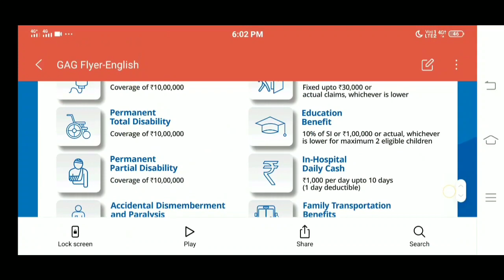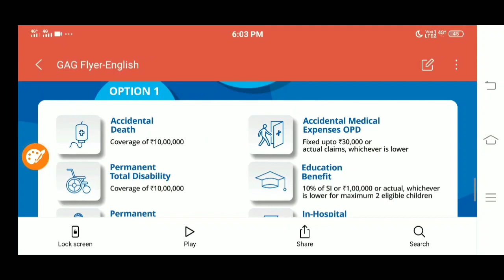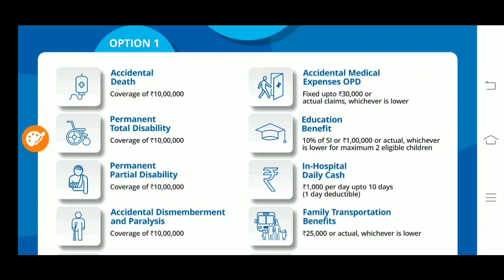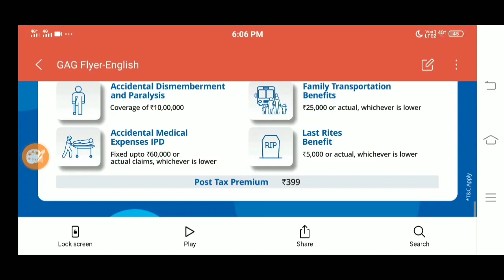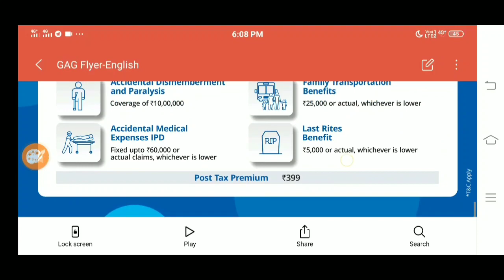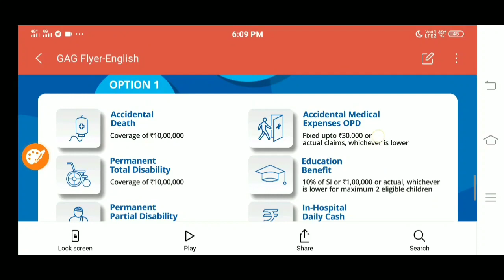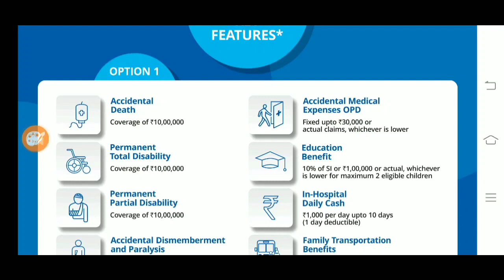TATA Group Accident Guard Policy